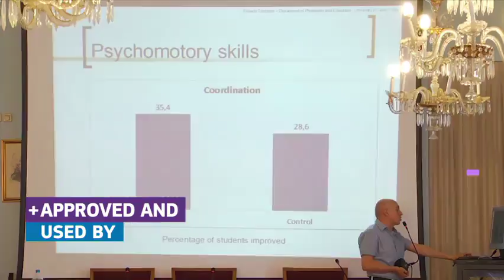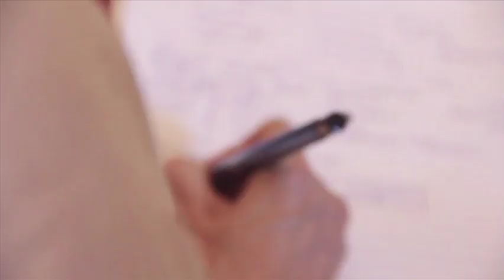C.A.S.T.L.E.: A chess path to develop students' skills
Moments of training for teachers and students on the CASTLE method: everyone learns playfully on a giant chessboard, playing chess on real boards and on the computer. Shooting of two of the final conferences on the project, held in Madrid and Turin in 2017.